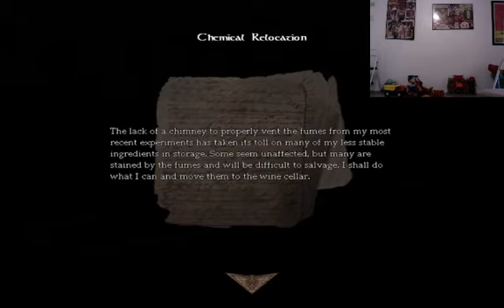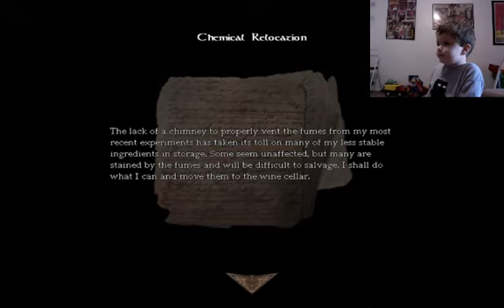Amnesia 3.mp4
Noah continues with Amnesia